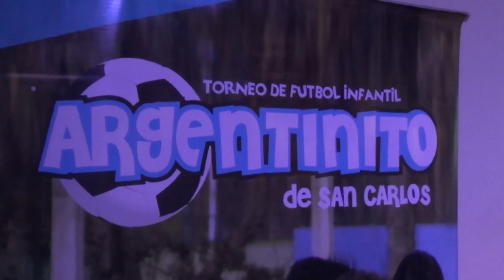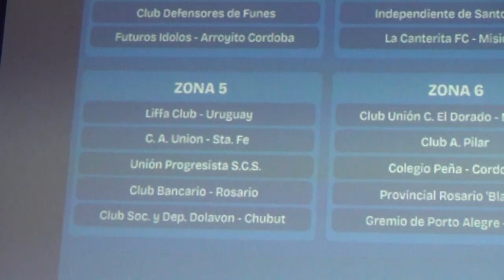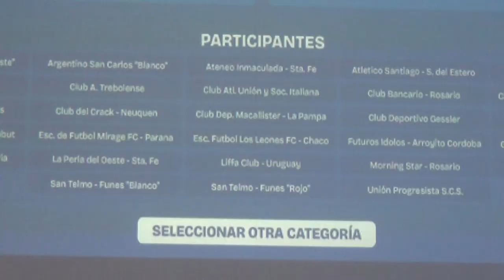DARÍO ENGEL - PRESIDENTE C.A.A. - SE SORTEARON LAS ZONAS DEL 14° TORNEO ARGENTINITO